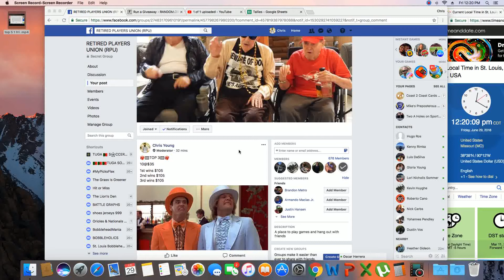top 3 2 fr